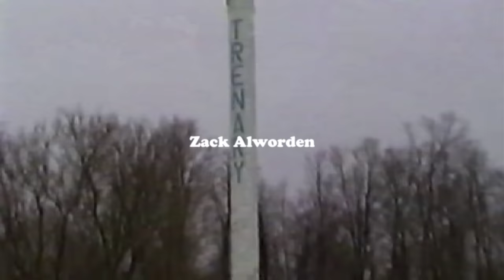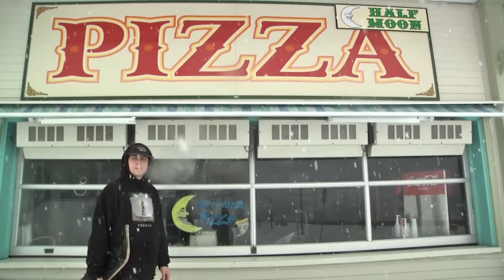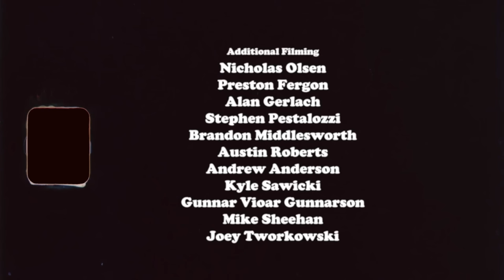Ambition Snowskate 'Bleached' Episode Three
'Bleached' is a snowskate video series by Alex Blais, dropping in segments.

This final episode puts the spotlight on our two Michigan pro riders Dave Engerer & Zack Alworden plus all the homies! Zack Dueweke, Robby Pauli, Dan Bergeon, Jeremy Manson, Cecilia Bachman, Nicholas Olsen, Nate Lajoie, Eric Fryc, Stephen Pestalozzi, Eiki Helgason & Jalen Oliver.

Ambition Snowskates is a high quality snowskate manufacturer. Our boards are designed for use in the snow and are handmade in Canada.